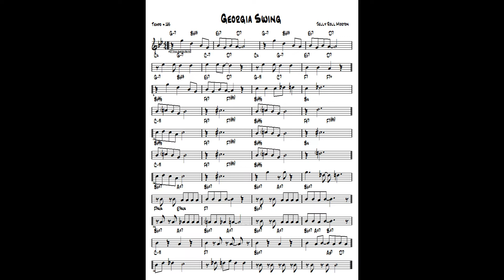Georgia Swing ( TvdH ) - Jazz guitar & piano cover ( Jelly Roll Morton )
written Jelly Roll Morton - Arr. and re-harmonization by Tonnie J van der Heide - improvisation guitar Ibanez Artcore & piano Yamaha CLP 270